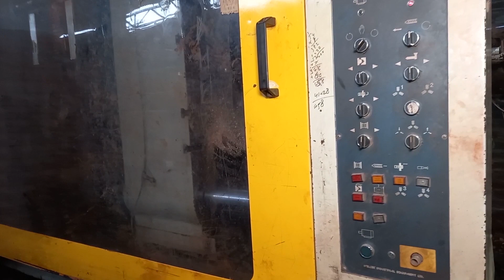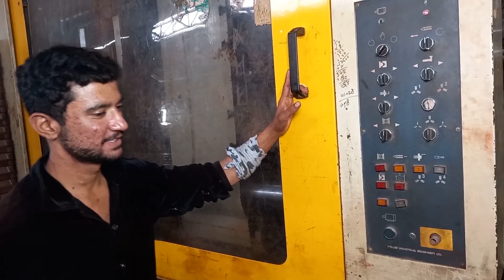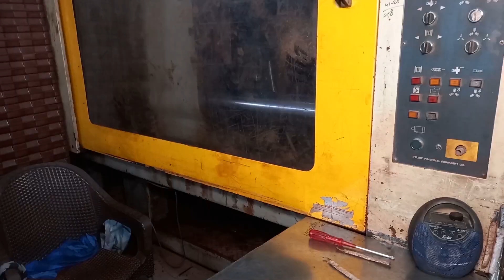Amazing skillful way to make plastic table with injection molding machine